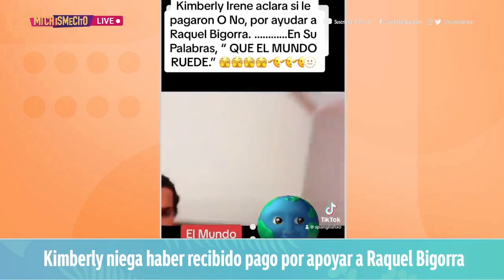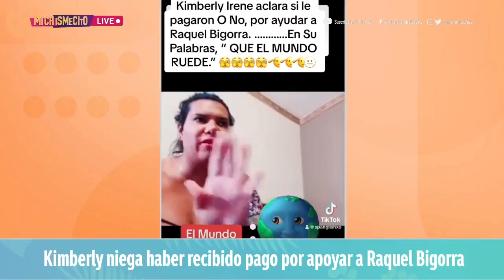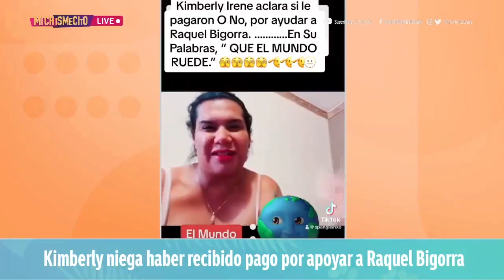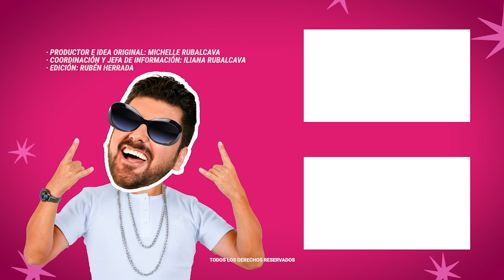Kimberly niega haber recibido pago por apoyar a Raquel Bigorra | MICHISMESITO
Kimberly niega haber recibido pago por apoyar a RaquelBigorra